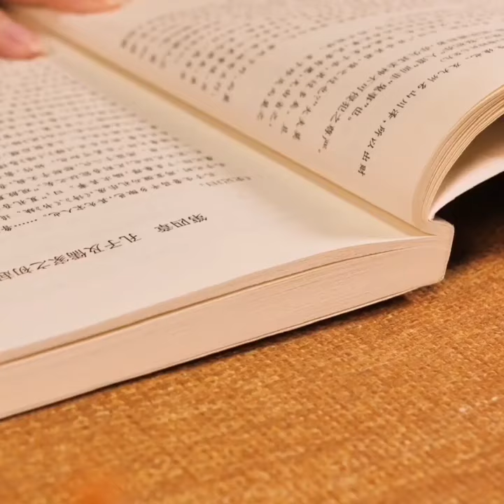How to make a Cloisonne Bookmark? DIY cloisonne bookmarks tutorial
In this video, we are going to show you how to use cloisonne to make your own bookmark, hope you will like it.